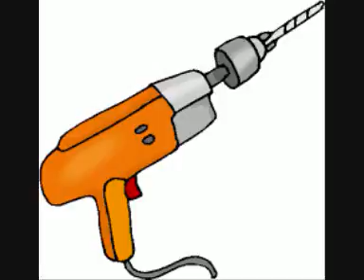Power drill sound effect with cutting down sounds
they all carry no silence or repeats
free for you to download via youtube converter.
MASSIVE THANKS 4 listening!